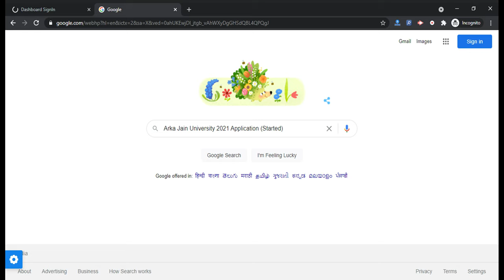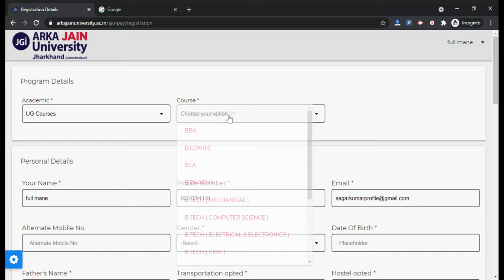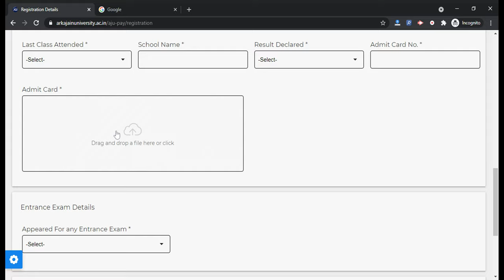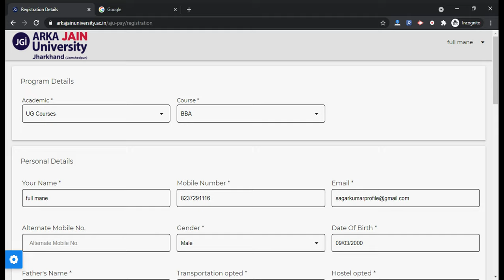Arka Jain University 2021 Application (Started) - How to Fill Arka Jain University Application Form